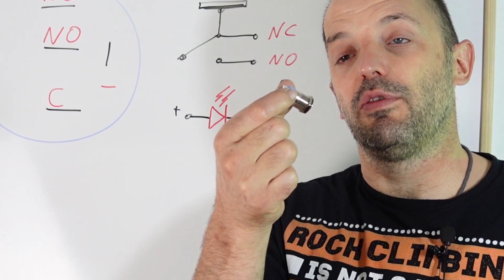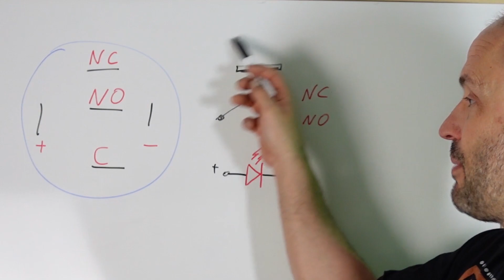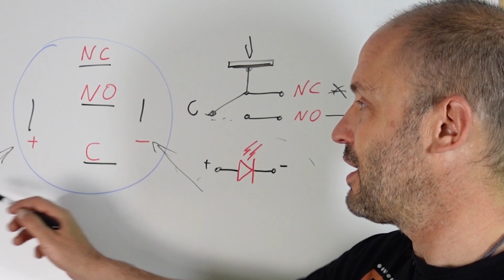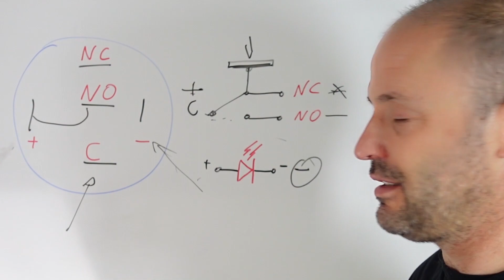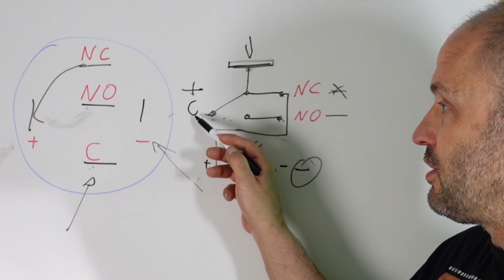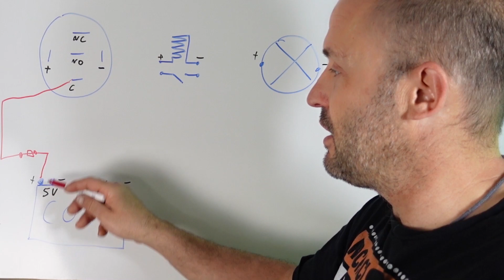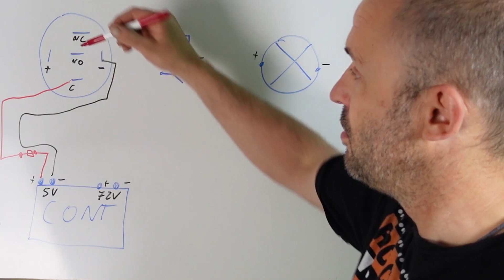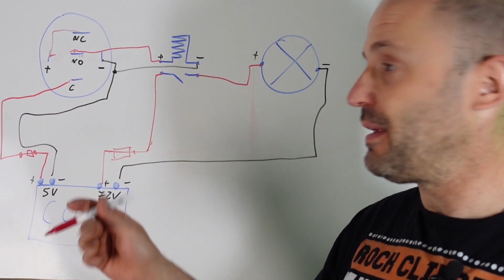INTERRUPTOR CON LUZ, Como se conecta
enlace de compra del interruptor.
OJO hay interruptor y pulsador, no es lo mismo, elegir bien: